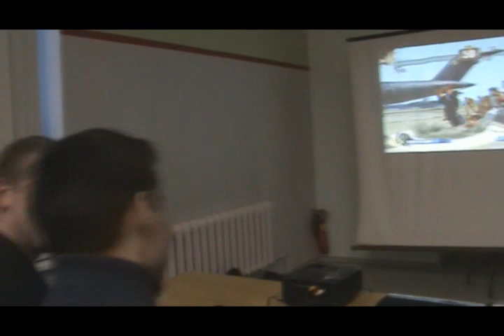В память о тех днях